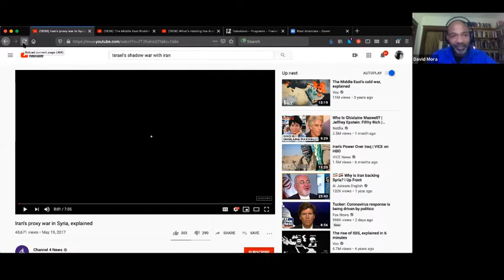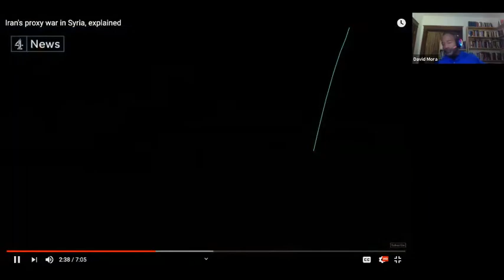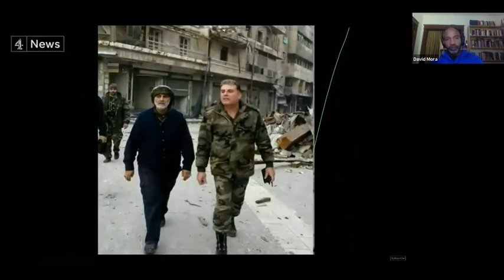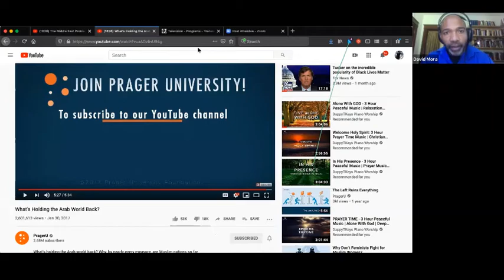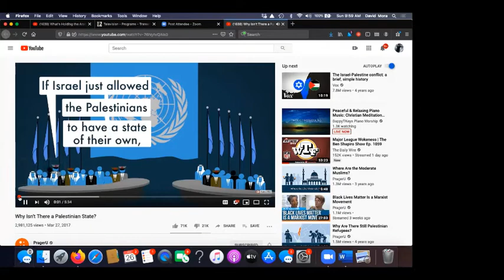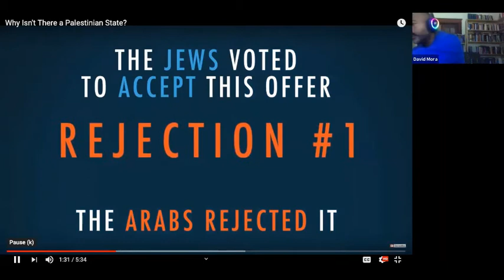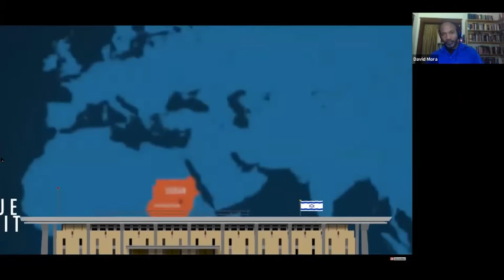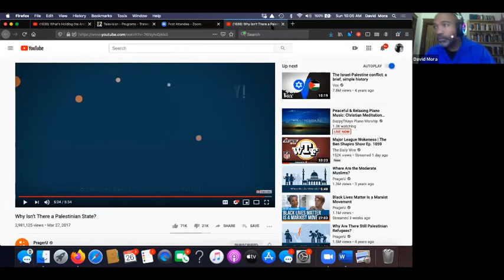Israel, the Middle East, and America in Bible Prophecy (7-26-20)